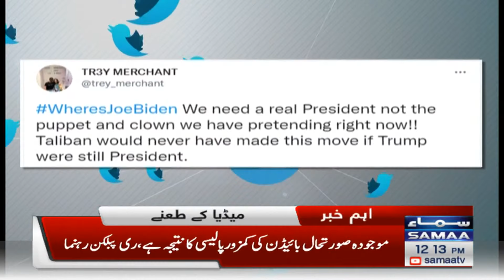Joe Biden on Afghanistan Latest Situation - SAMAA Breaking News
SAMAA’s live news bulletins, incisive political talk shows, and a wide range of programs including sports, social issues, and infotainment have enabled it to position itself among the top-tier news and current affairs channels of Pakistan.